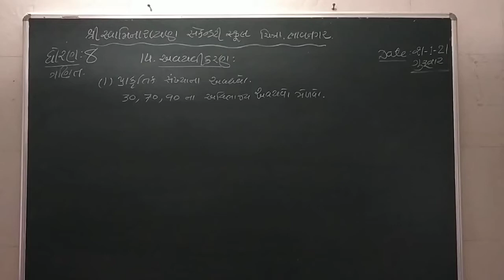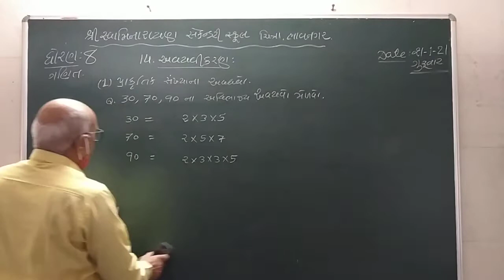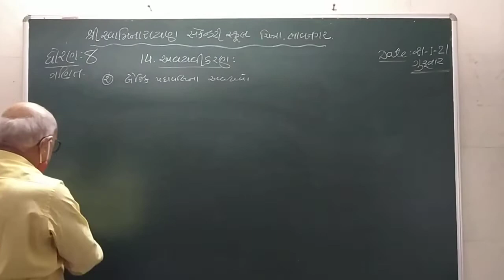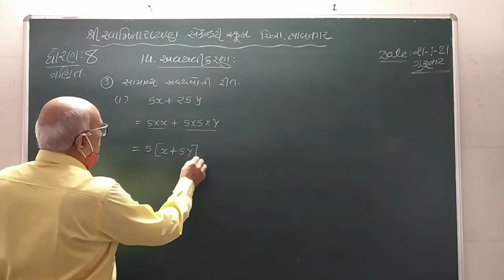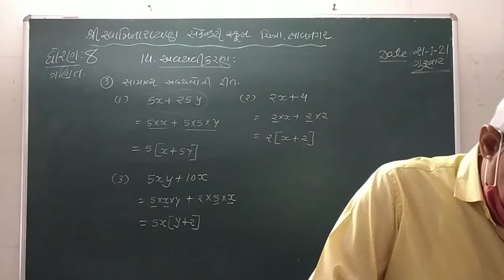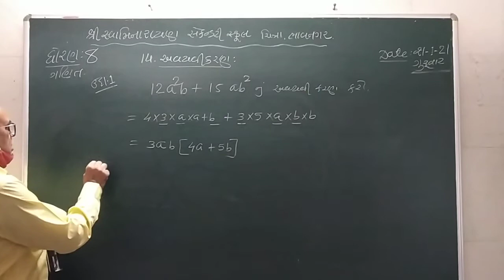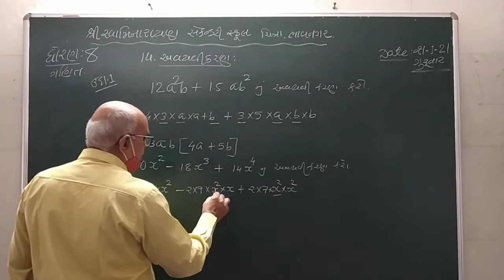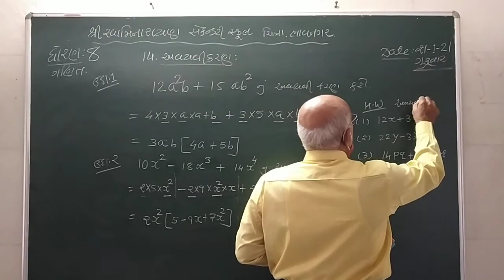std 8 Maths chap 14 Division date 21/1/21